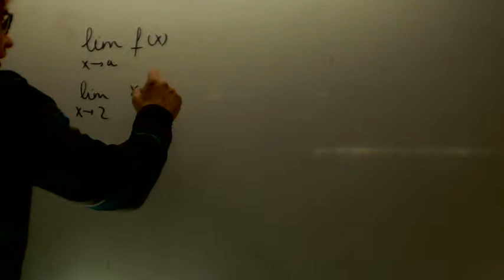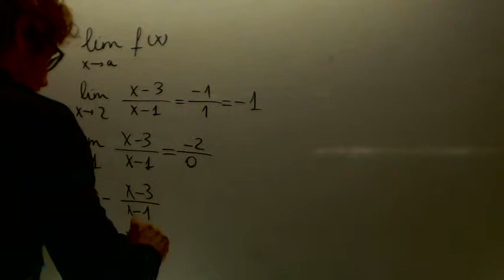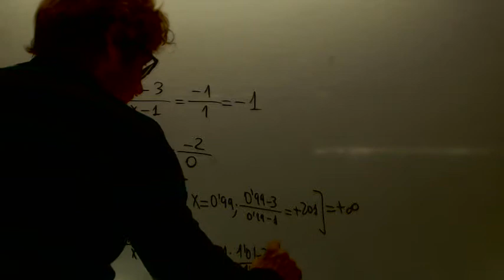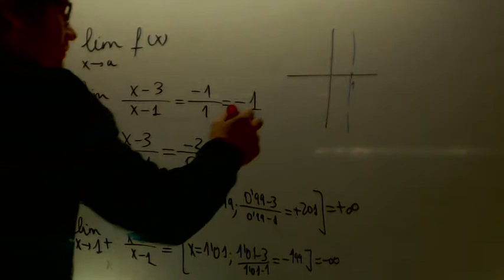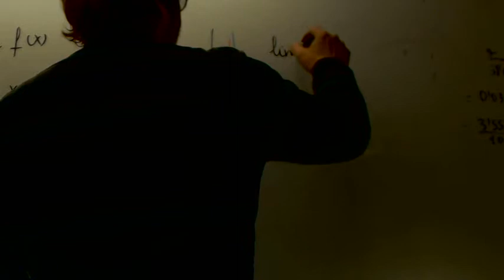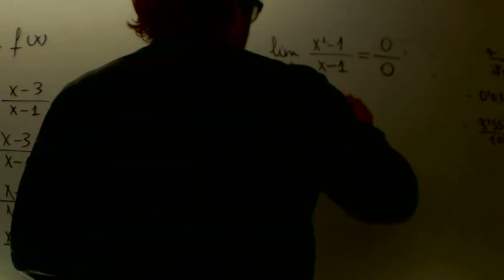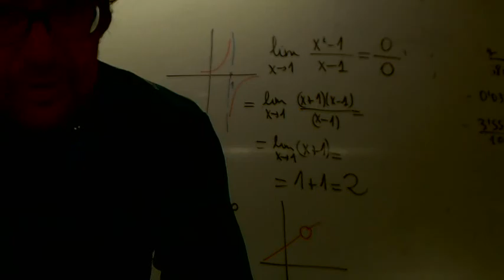Limites numericos Matematicas 2 Bachillerato Academia Usero Estepona